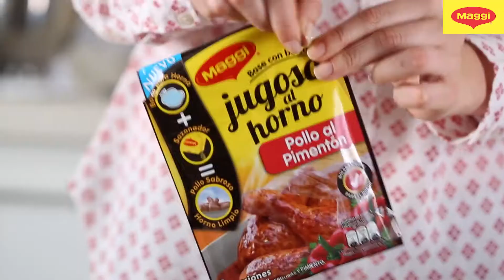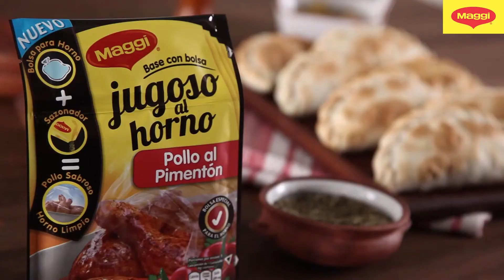MAGGI - Jugoso al Horno - Empanadas